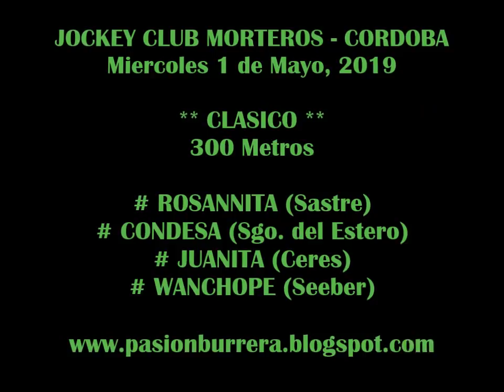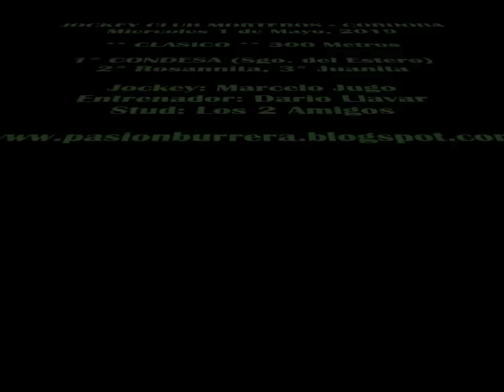CONDESA, Morteros (01-05-19)